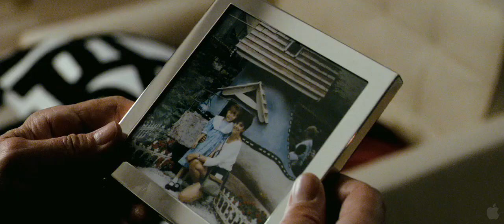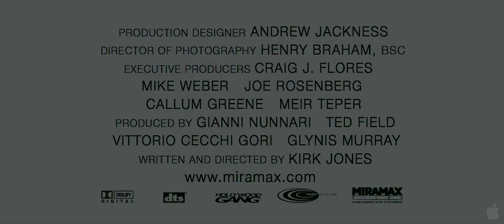Everybody's Fine Official Trailer HD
Everybodys Fine, a remake of Giuseppe Tornatores Stanno Tutti Bene, follows a widower (Academy Award® winner Robert De Niro) who embarks on an impromptu road trip to reconnect with each of his grown children only to discover that their lives are far from picture perfect. At the heart of Everybodys Fine is the theme of family and physical and emotional distances traveled to bring the members back together. Kirk Jones (Waking Ned Devine) directs.